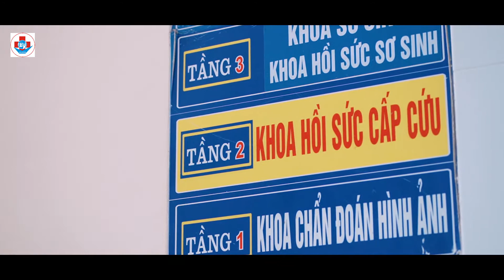Giới thiệu Khoa hồi sức chống độc - BV sản nhi nghệ an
𝑿𝑨𝑵𝑯𝑴𝑬𝑫𝑰𝑨
🏰Add: 38 Tran Quang Dieu, Vinh